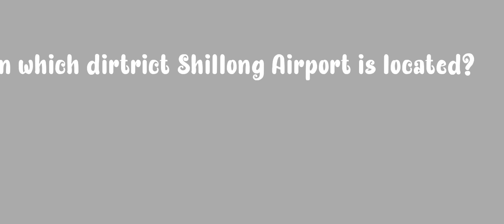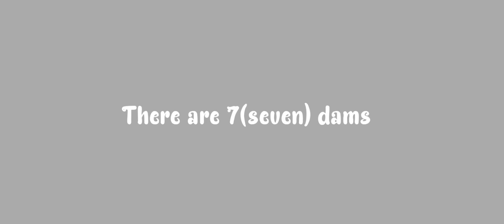meghalaya gk part1